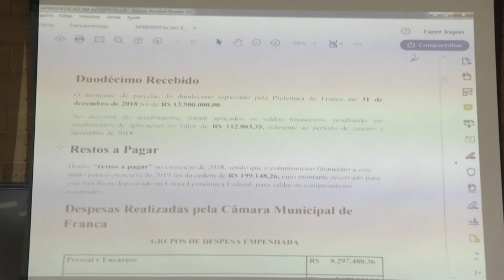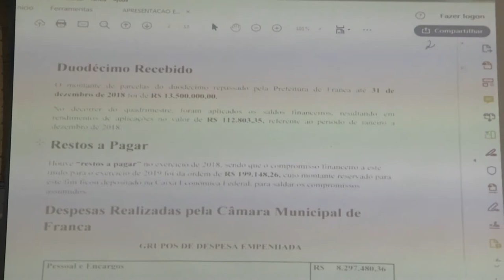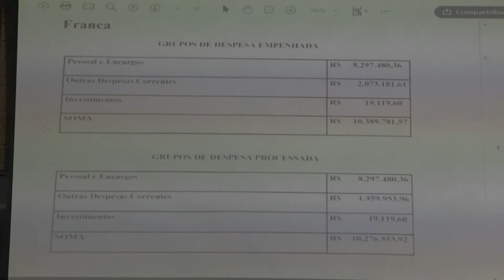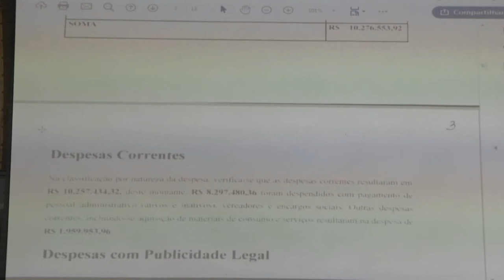Audiência Pública - 3º quadrimestre 2018 do Legislativo - 27/02/2019